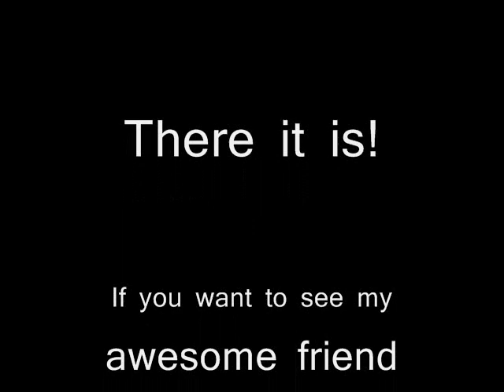Mama Who Bore Me Reprise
This is a video of me and some of my friends singing Mama Who Bore Me Reprise from Spring Awakening for a solo check audition and we got in! To see my amazing friend Yoonji to sing the whole Mama Who Bore Me click this link!